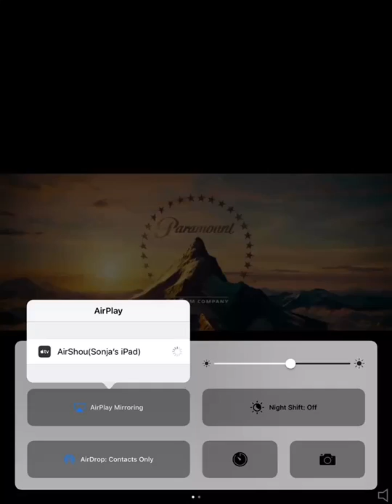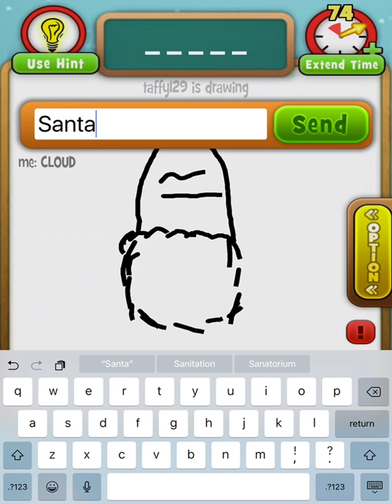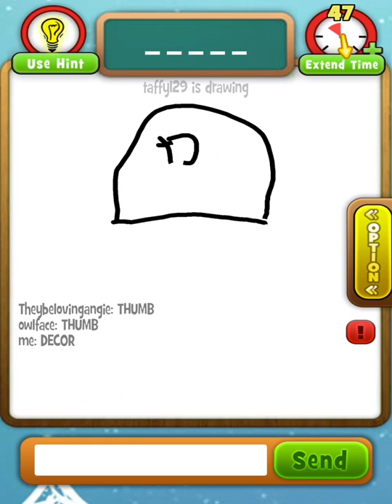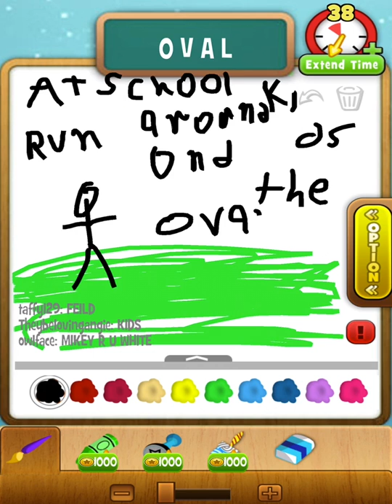Draw N Guess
Lol y u so read?